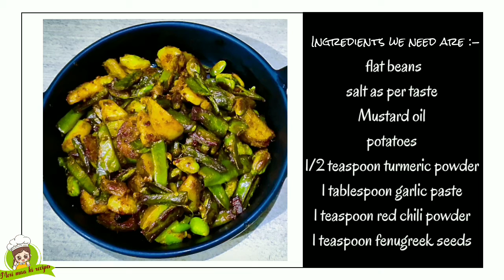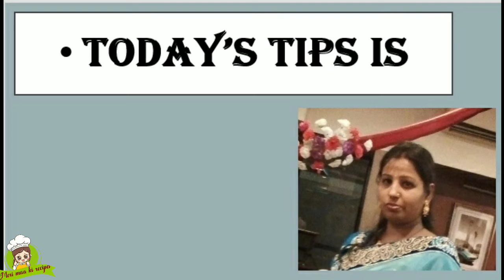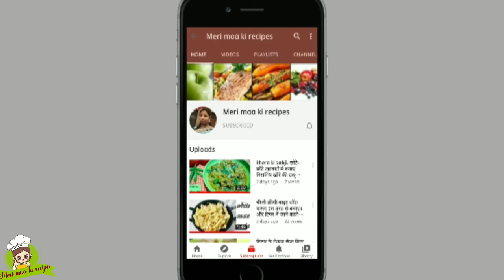flat beans.सीम आलू मसाला भुजिया पाँच मिनट मे बनाए /टिप्स देखे, इसे खाने से भागे अनपच,पत्थरी और कब्ज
Hi friends
Today I am going to tech you A very tasty recipe of flat beans.

☞ swadisht khana.
☞ instant recipe.
☞ secret tips.
☞ easy recipes.
☞ new recipes.

End